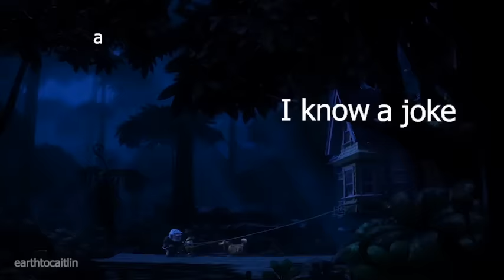Up, but it's just Dug being a legend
(and a bit of Russell)

Sadly, I haven't been able to start on the next barbie edit but I had this video backed up, which I had a lot of fun making.